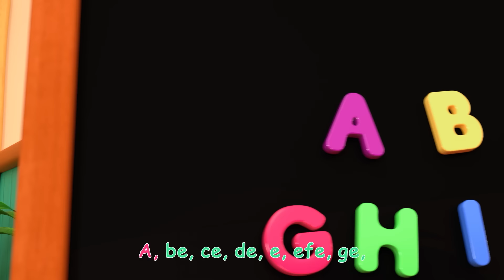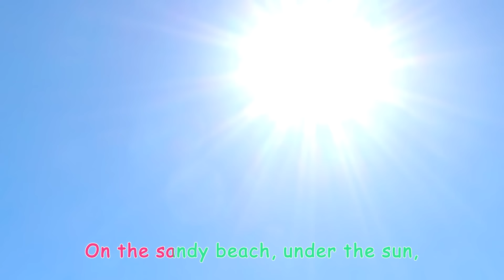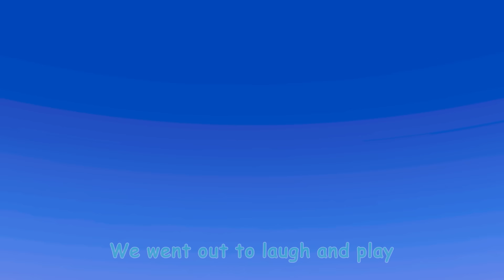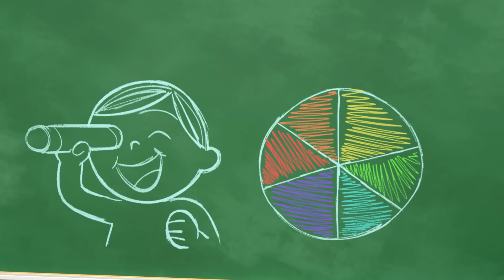Fire Engine Song with Nina and JJ + 60 Minutes of Cocomelon Nursery Rhymes for Kids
Wow! A fire engine! Nina's Mom surprises everyone on CoComelon Lane when she parks a fire engine on the street for everyone to see! Fire Trucks For Kids!
Join Nina and JJ as the dance, laugh, learn and play!

Lyrics:
JJ: Wow!
Cody: A fire engine!

I laugh I smile I grin!
It’s a real life fire engine!
I can’t believe my luck!
It’s a real life fire truck!

Nina: Hi!

Wheels so big big big
Biggest I’ve seen!
Wheels spin, spin again
On this fire engine!

Hose so long long long
Longest I’ve seen!

Siren so loud loud loud
Loudest I’ve heard!

Radio so fun fun fun
Most fun I’ve seen!
Radio beep, beep again
(Spoken) “Roger that!”

00:00:00 Fire Engine Song
02:53:27 Sea Animal Song
05:17:21 Airplane Song
08:00:06 Spanish ABC's
10:42:21 Head Shoulders Knees and Toes
13:14:14 Hello Song
16:19:06 Humpty Dumpty
18:40:03 Heroes to the Rescue
21:21:07 Yes Yes Fruits
24:33:06 Hop Little Bunnies
26:58:24 The Stretching and Exercise Song
29:21:18 This is the Way - Playground Version
31:48:18 My Body Song
36:05:01 Freeze Dance (Dance Party)
38:35:19 Jobs and Career Song
42:11:02 The More We Get Together
44:58:15 Fire Drill Song
48:02:07 Twinkle Twinkle Little Star
50:59:07 Play Outside - Beach
53:35:18 The Lunch Song
56:41:02 Color Kaleidescope
59:25:09 The Wheels on the Bus